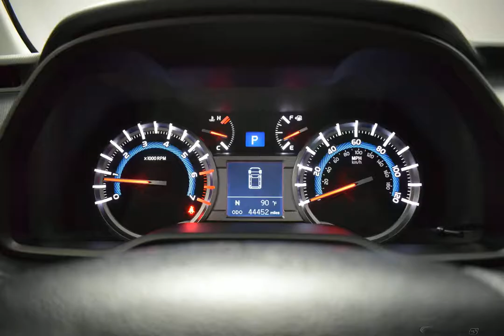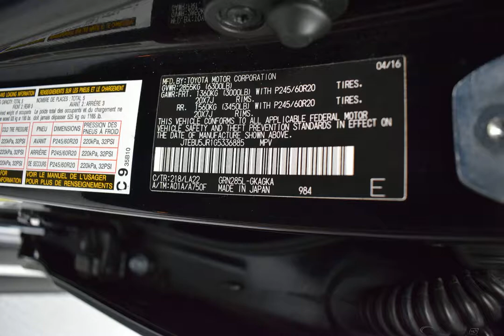2016 Black Toyota 4Runner 4D Sport Utility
Used 2016 Black Toyota 4Runner 4D Sport Utility Limited